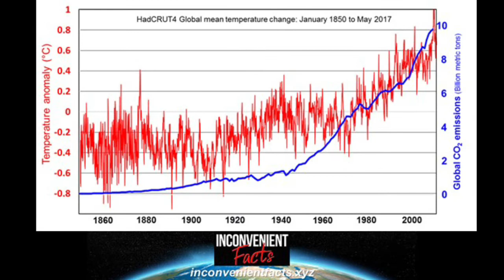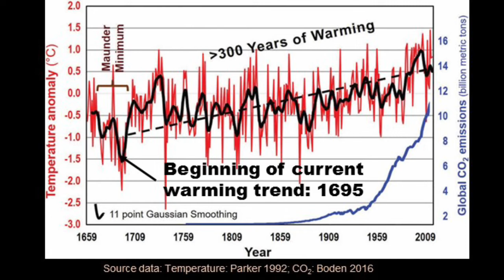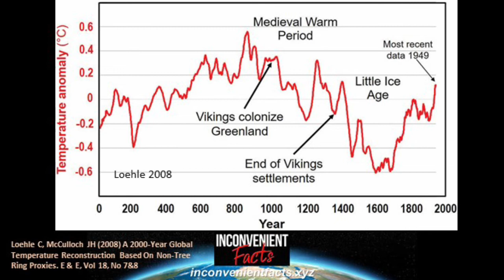Current warming trend began more than 300 years ago.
Our current warming trend began more than 300 years ago in the depths of the horrifically cold Little Ice Age. The first 200 years of warming occurred long before any significant amount of CO2 was added to the atmosphere via our burning of fossil fuels.